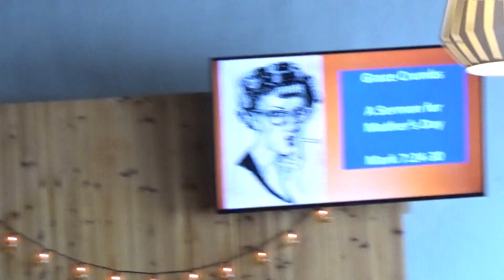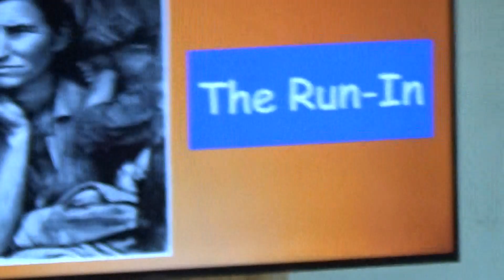Grace Crumbs--a sermon for Mother's Day, pt 1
Mark 7:24-30. The Syrophoeneican woman approaches Jesus on behalf of her daughter. Jesus answers with the strangest words, but then engages in conversation with her and heals her daughter.